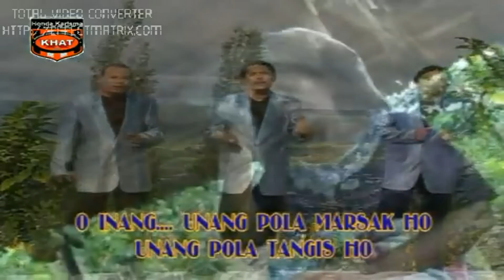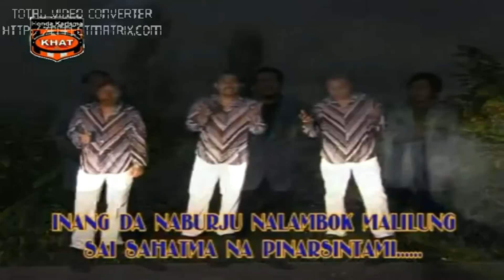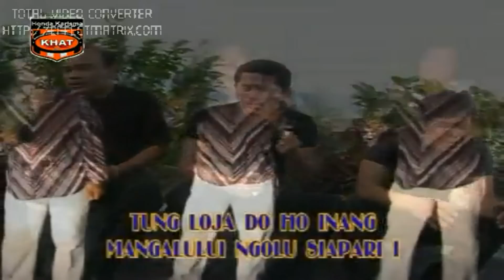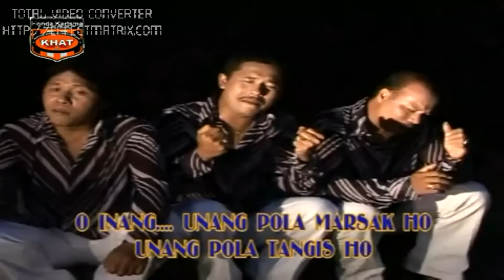[HD] Trio Lamtama - Tangiangmi